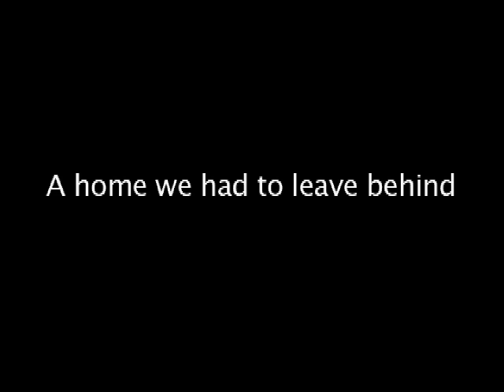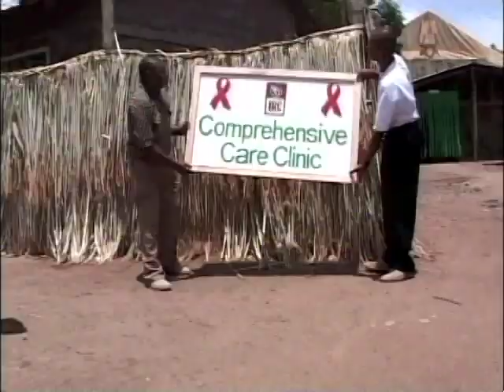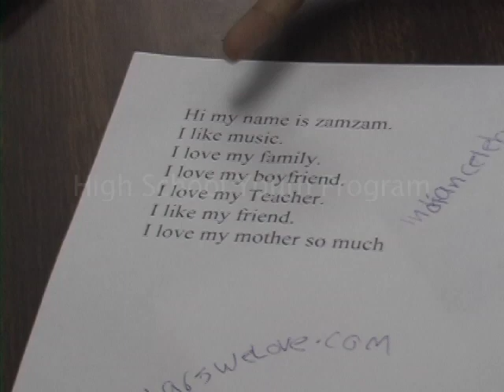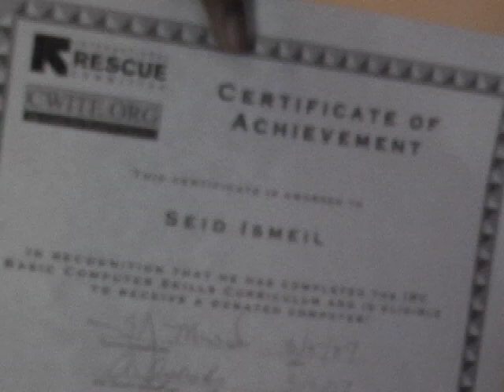International Rescue Committee of Seattle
This video highlights the work of the International Rescue Committee, who help refugees fleeing conflict and persecution to build new lives in the Seattle area.